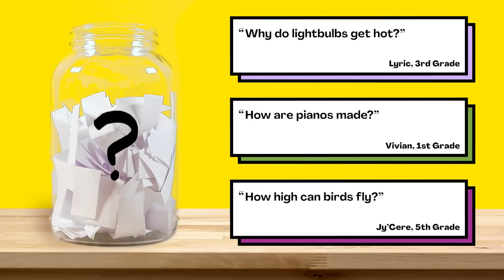Does trash last forever?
Are your kids wondering, "Does trash last forever?" This question came from Clementine, a student from the United States.